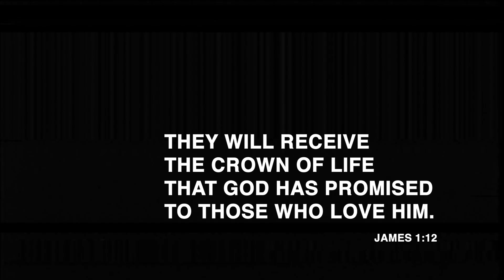Freedom Behind Bars | Tom's Story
Hear from Tom as he shares his journey from a life of drugs and time spent in prison to the redeeming grace and freedom he found when giving his life to Jesus.